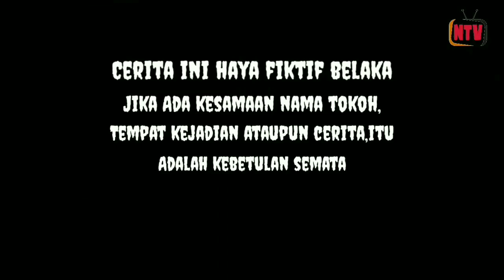Film pendek ngapak Batir Njeleih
Film pendek tentang kehidupan dengan menggunakan bahasa jawa
Dan di kemas dengan adegan penuh komedi

Pemain:

kanthong
gaber
nur
irfangi
lumong
Afit

Terimakasih yang selalu sport nunut tv